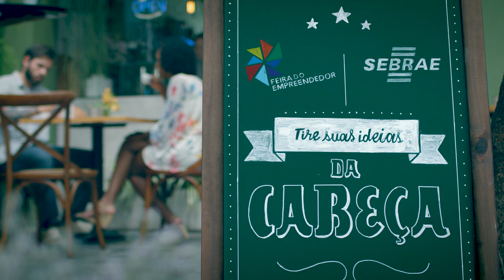Feira do Empreendedor 2018 - V15s